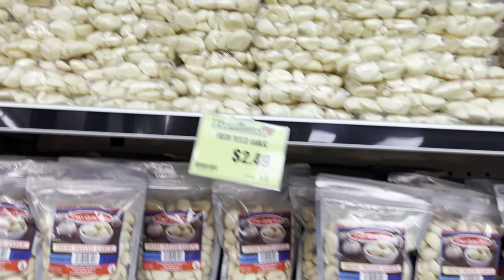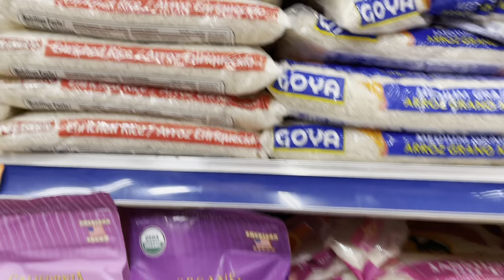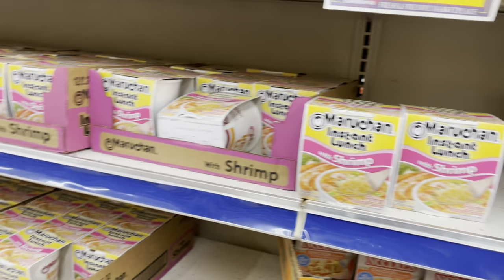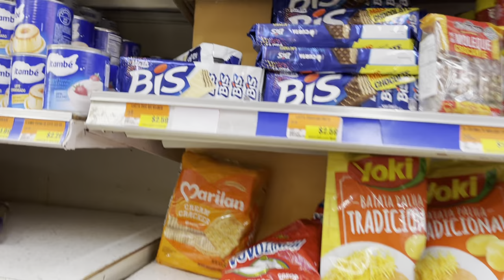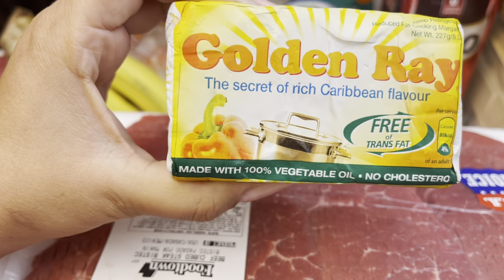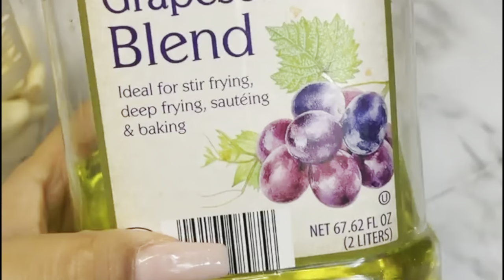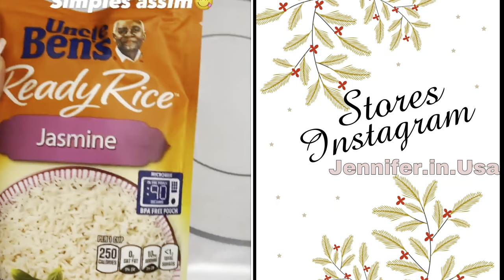Compras da Semana Nos Estados Unidos | Vida simples em Usa| Grocery FoodTown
Meu nome é Jennifer sou capixaba e moro na Florída 🇺🇸

Hoje tem compras da semana no supermercado onde vende comida de vários países/Foodtown